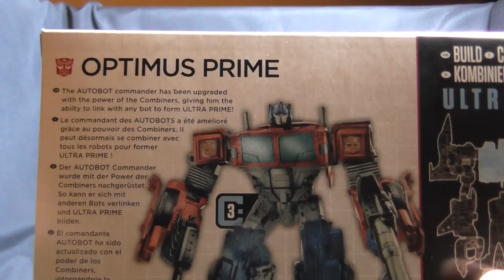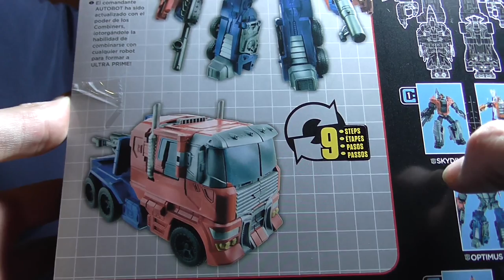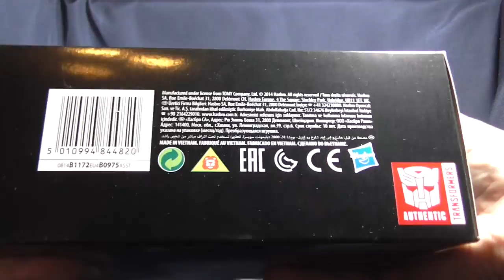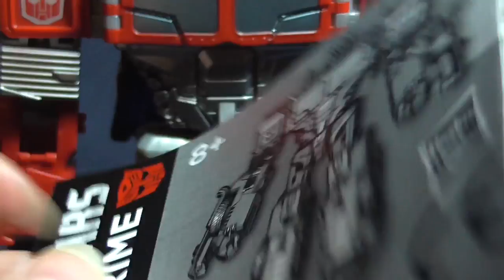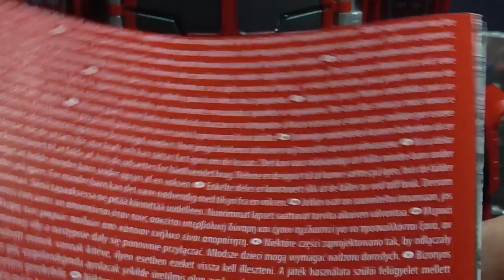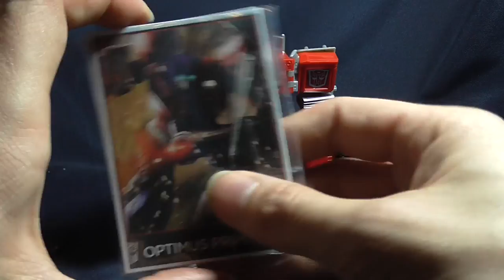Transformers - Combiner Wars - Voyager Optimus Prime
Transformers - Combinder Wars - Voyager Optimus Prime - German Review